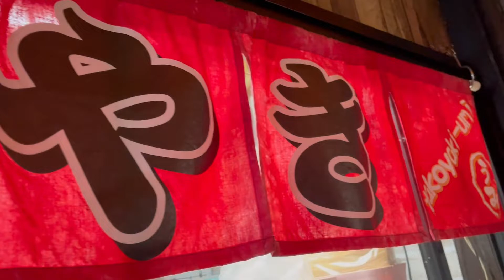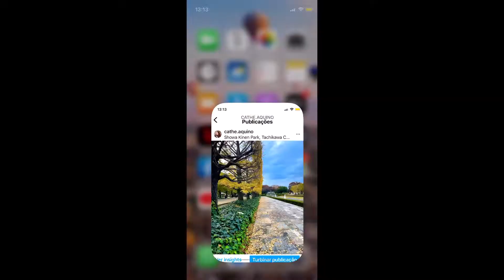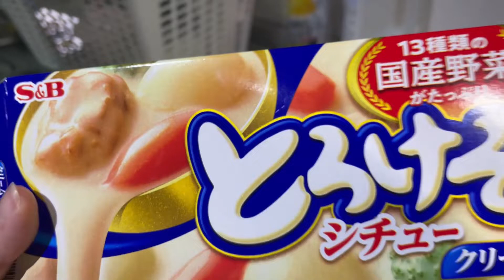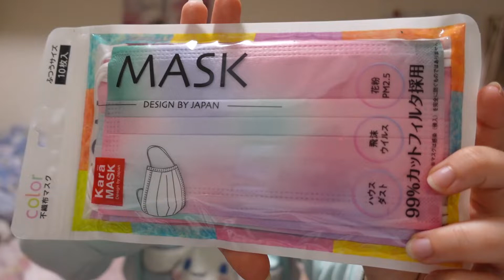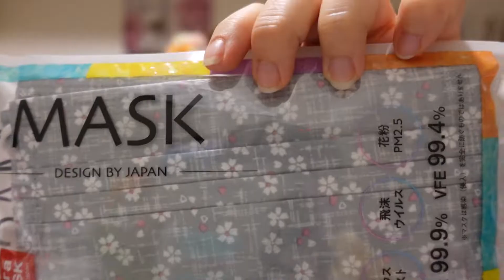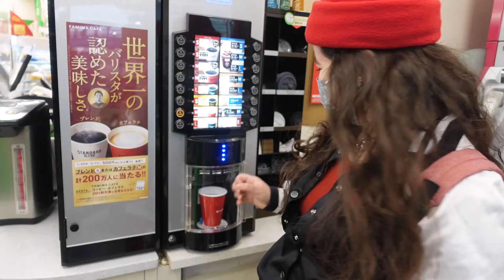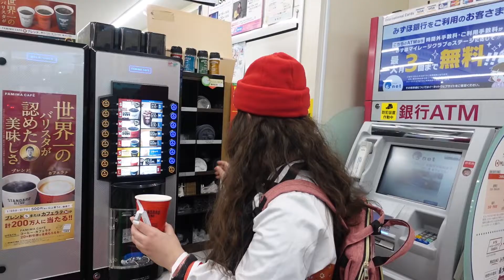PROVANDO TAKOYAKI, DESCENDO NO ESCORREGADOR GIGANTE, COZINHANDO + MÁSCARAS NOVAS! - VLOG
Oi gente, tudo bem com vocês?! Neste vídeo provo takoyaki, uma comida típica do Japão que é feita com polvo. Também desci dois escorregadores gigantes no parque em Tachikawa e foi bem divertido! Também fui em uma lanchonete americana com amigas e foi uma delícia! Passeamos no shopping em Akishima, jantamos... Outro dia cozinhamos em casa e comprei muitas máscaras fofinhas. Venha conferir!